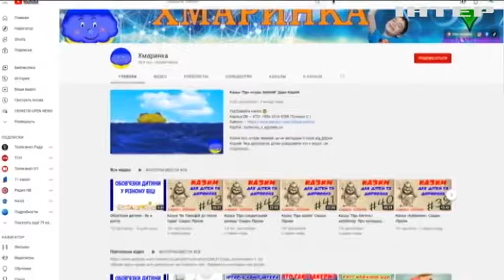Родина переселенців із Лисичанська створила youtube-канал з казками українською мовою